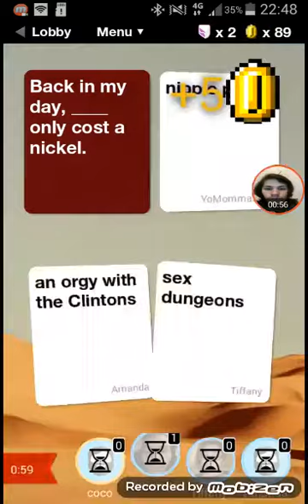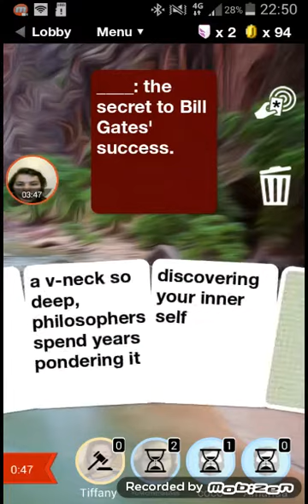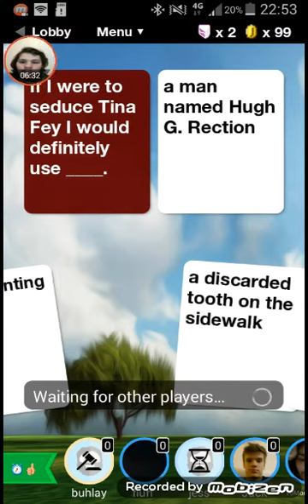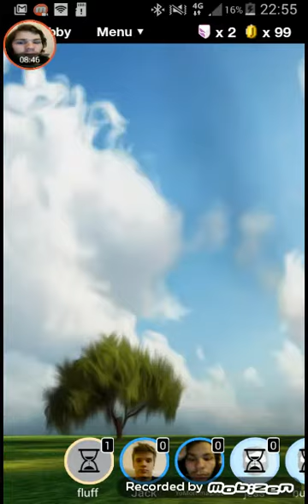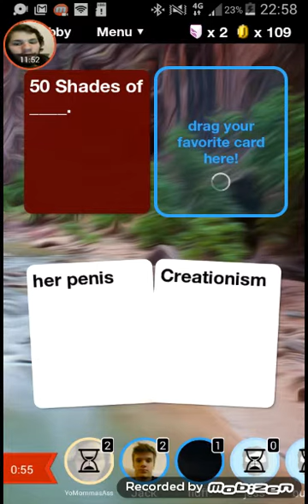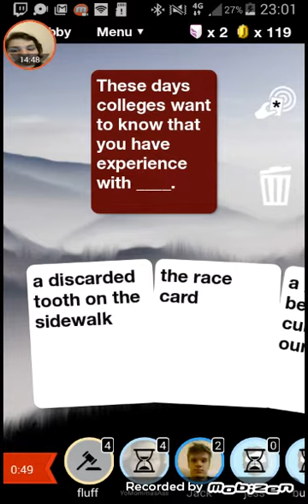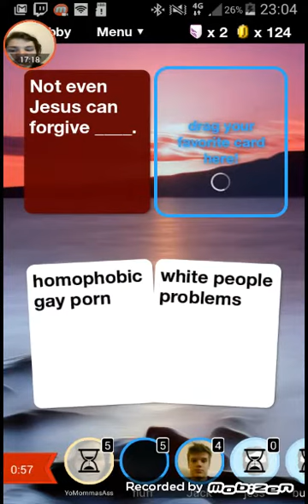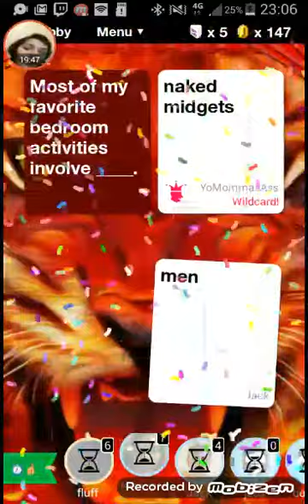Playing Cards Against Humanity w/ FACECAM Episode #2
The second episode of the Android clone of cards against humanity